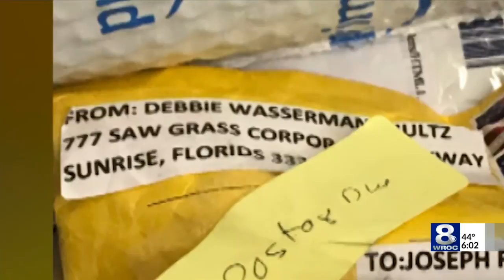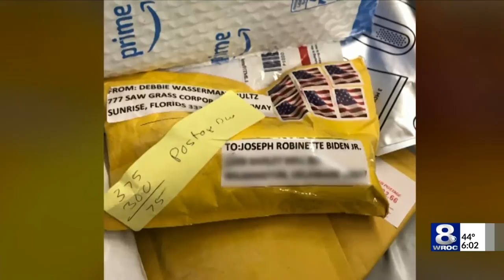Suspicious packages: Better to be Safe than Sorry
A Florida man was arrested today in connection with the barrage of package bombs sent to Democrat leaders, officials, and supporters.